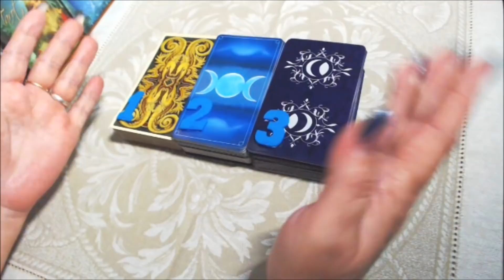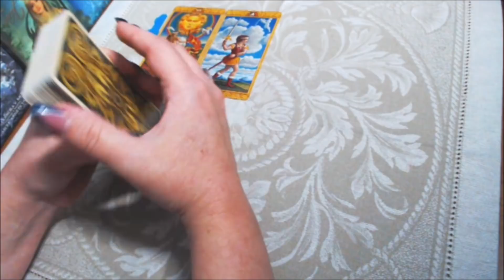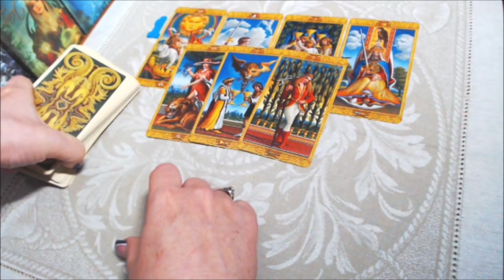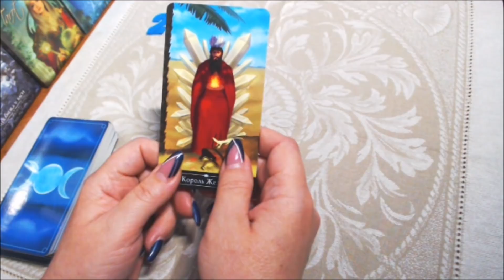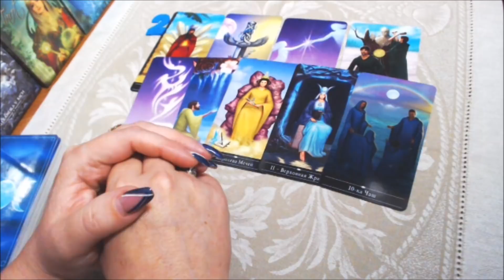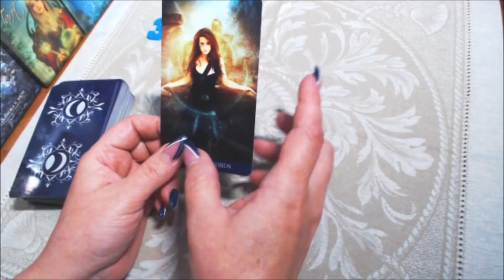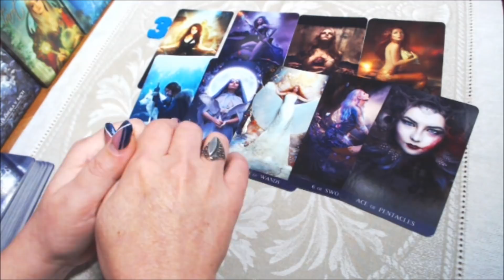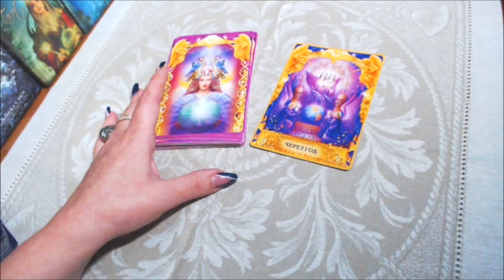НЕОЖИДАННЫЕ ПЕРЕМЕНЫ!!! Когда? Что? Зачем?